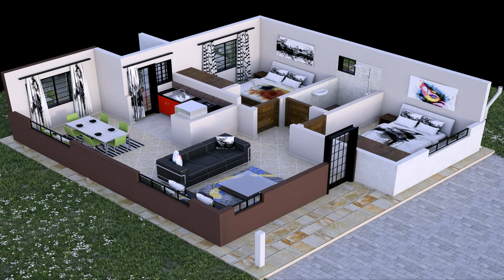House Plan In Kenya 3 Bedroom - Gif Maker DaddyGif.com (see description)